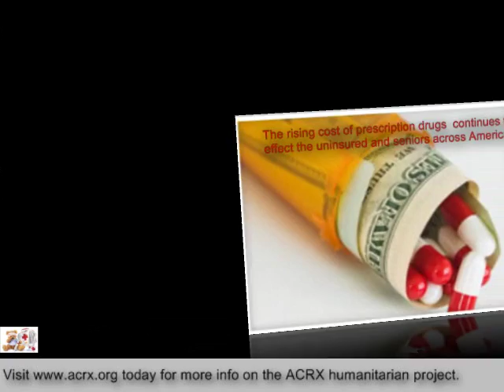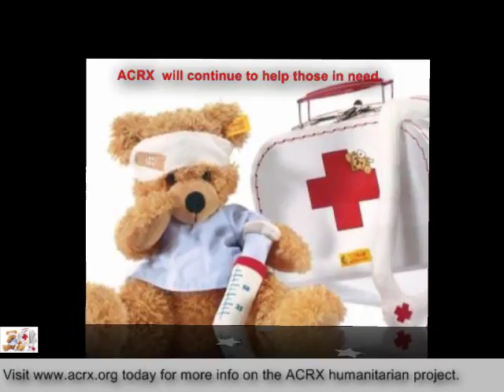Taylor Creek Optical Inc Receiv Tribute & Medicine Help by Charles Myrick of ACRX